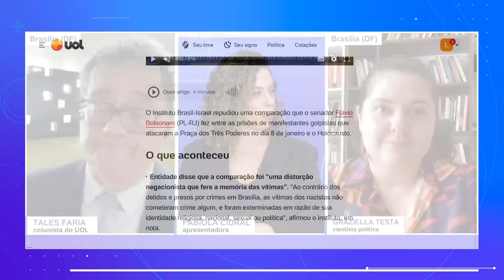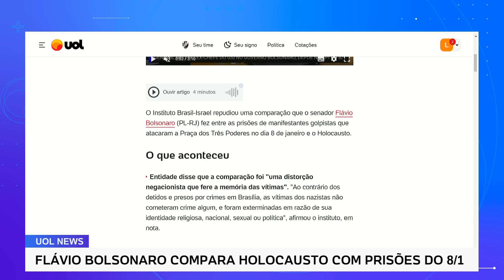Flávio Bolsonaro: Instituto repudia comparação de senador entre prisões do 8/1 e o Holocausto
O Instituto Brasil-Israel repudiou uma comparação que o senador Flávio Bolsonaro (PL-RJ) fez entre as prisões de manifestantes golpistas que atacaram a Praça dos Três Poderes no dia 8 de janeiro e o Holocausto.
Entidade disse que a comparação foi "uma distorção negacionista que fere a memória das vítimas". "Ao contrário dos detidos e presos por crimes em Brasília, as vítimas dos nazistas não cometeram crime algum, e foram exterminadas em razão de sua identidade religiosa, nacional, sexual ou política", afirmou o instituto, em nota.